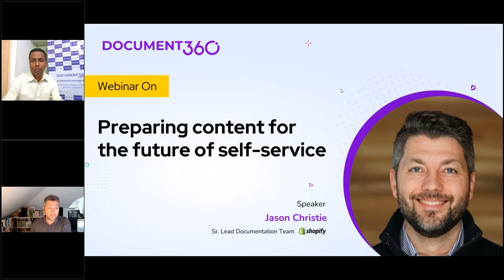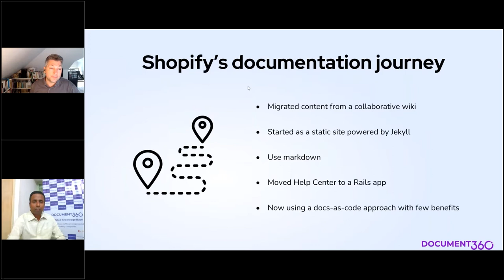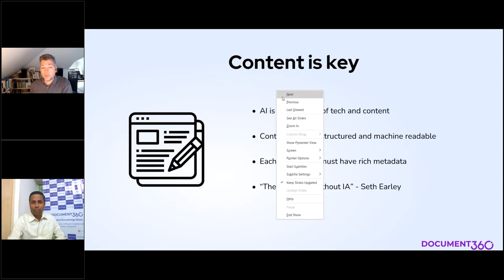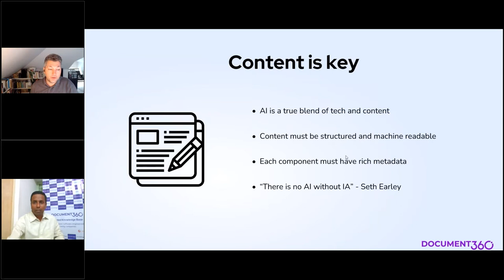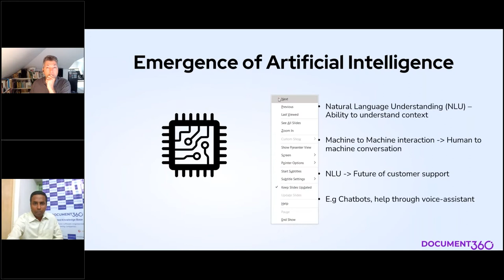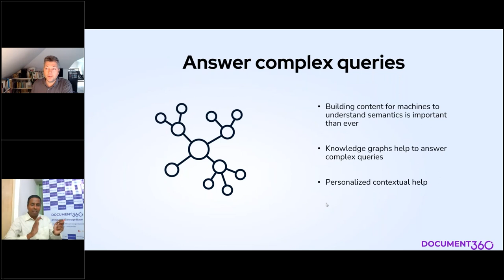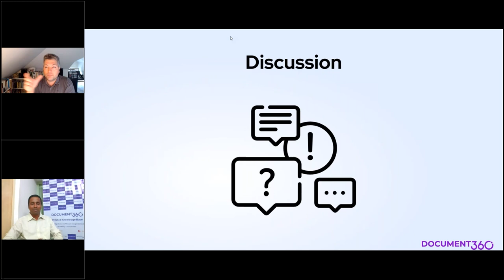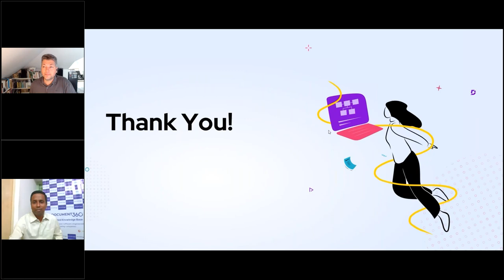Webinar on Preparing Content for the Future of Self Service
Structured authoring provides a lot of advantages in terms of positioning your product/software documentation to meet the needs of next-generation end-users. The current market trends are:

►End-users do not have time to read the documentation articles, understand the information and then be able to accomplish a task using that documentation
►End-users wish to use any digital device, any time and anywhere to seek the answers they need to accomplish a task
►End-users prefer to ask digital voice-assistant and want accurate answers

Information architecture will play a key role in meeting end-users evolving needs. Artificial Intelligence capabilities are required to scan the vast amount of product documentation using the Natural Language Understanding (NLU) engine. The NLU engine will rely on the rich DITA metadata to understand taxonomy. Ontology will play a huge role in mapping relationships among entities and their semantics. Technical writers will be adding rich metadata to augment the product documentation thus future-proofing their documentation for self-service.

𝐊𝐞𝐲 𝐭𝐚𝐤𝐞𝐚𝐰𝐚𝐲𝐬:

►The way the end-users are consuming online product/software documentation is shifting as end-users want documentation delivered at any device, anytime and anywhere through the means they prefer
►To scale the support and reduce cost, Artificial Intelligence capabilities are required to provide personalized and contextualized self-service
►Product, services, and documentation should be treated as part of the same system to provide highly personalized self-service
►Technical writers need to enhance their capabilities in Information Architecture to help with taxonomy and ontology by utilizing DITA rich metadata
►Natural Language Understanding (NLU) based chatbot will play a vital role in building knowledge graphs based on product documentation to deliver personalized self-service support